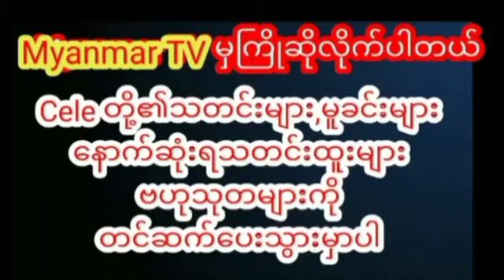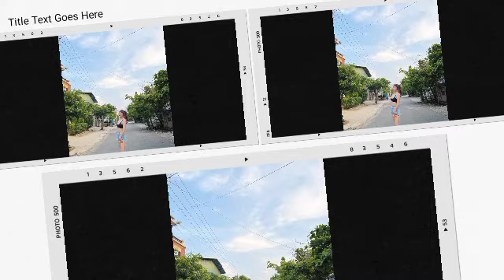တွဲသမျှမိန်းကလေးတိုင်းနဲ့ပွဲဖြစ်တဲ့နေဒွေnaydway myanmarcelenews celenews cele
တွဲသမျှမိန်းကလေးတိုင်းနဲ့ပွဲဖြစ်တဲ့နေဒွေကိုအားကိုပြီးရင်ဖွင့်တာအသံဖိုင်ယူပီးလုပ်ရက်တယ်ဆိုတဲ့Htangra#naydway